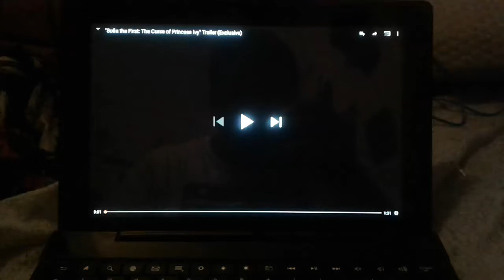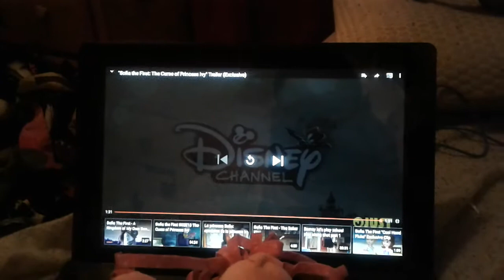Trailer Reaction #1 - The Curse of Princess Ivy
Welcome to my brand new reaction series! Thanks to caloricleader9 for approving this idea. EVERYTHING IN THIS VIDEO DOES NOT BELONG TO ME!